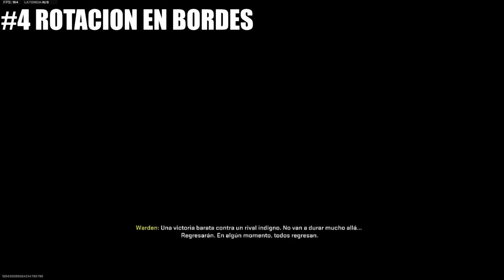11 CONSEJOS QUE TE HARAN GANAR MAS DUELOS EN WARZONE 2 AUNQUE TU PUNTERIA SEA MALA!!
EN ESTE VIDEO ELECTROCHETO TE DA CONSEJOS Y TIPS AL MOMENTO DE JUGAR SI ES QUE ERES PRINCIPIANTE EN WARZONE 2
ASK:
ask.fm/ElectroCHET0 YT
ElectroCHET0
ElectroCHETO
ELECTROCHETO